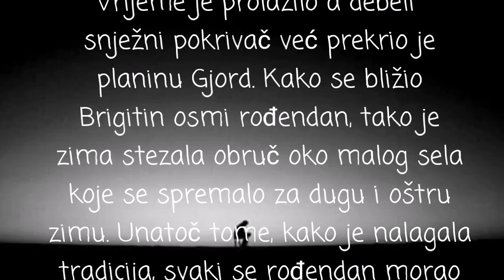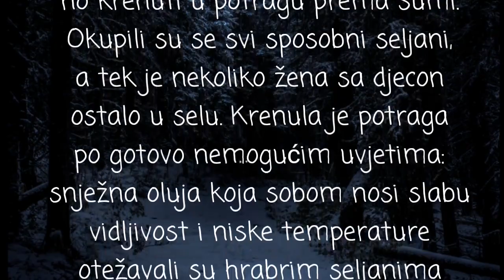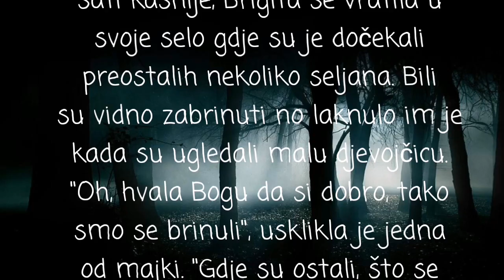Velika tajna male Brigite (3.dio)